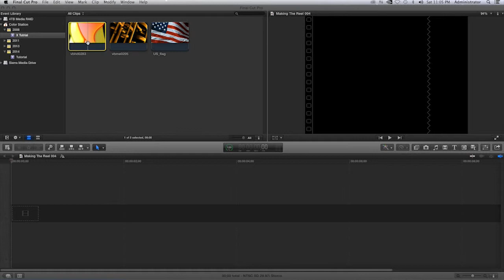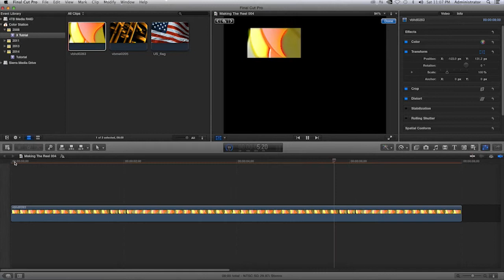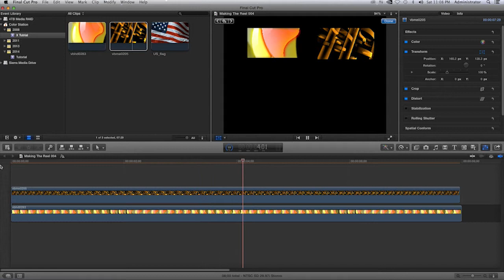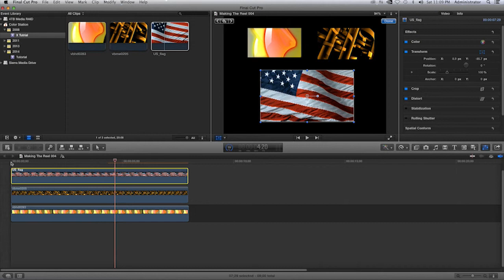Creating a Picture in Picture or video wall effect in FCPX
In this tutorial Video Technology Specialist Luis Sierra quickly goes over how to create a video wall or picture in picture effect in Final Cut Pro X.